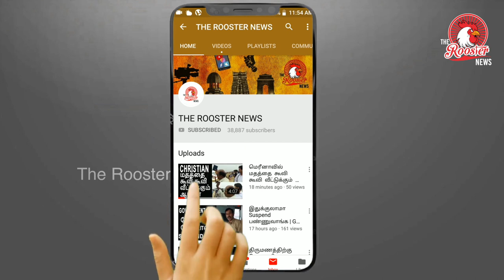சென்னை நீரில் மூழ்கும் - நாசா அறிவிப்பு | It's proven: Sea is moving closer to Chennai | NASA